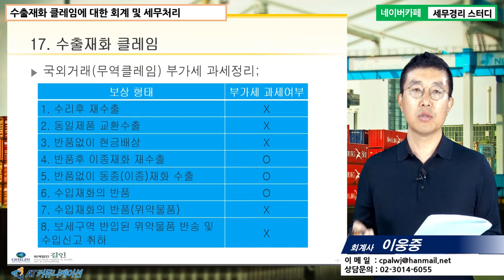[이웅중 회계사의 5분특강] 수출입 회계 및 세무 실무 - 수출재화 클레임에 대한 회계 및 세무처리